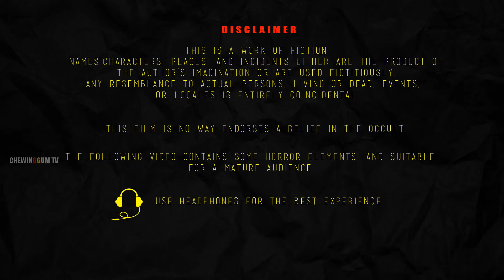ঝগড়াটে শাশুড়ি এবং ন্যাড়া ডাইনি - JHAGARATE SASURI EBAM NYARA DAINI | Bangla Horror Story